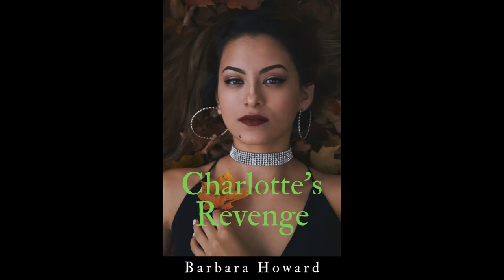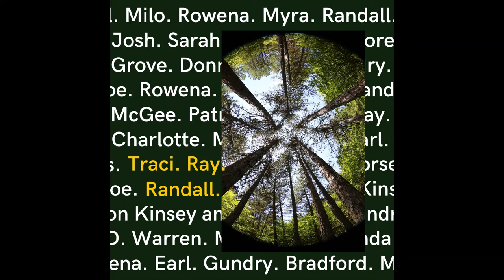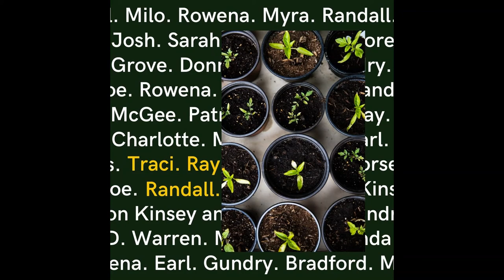Podcast Episode Four - Who Owns Your Truth?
In this episode I discuss our book club selection, The Mother of Black Hollywood by Jenifer Lewis, and how the group was split into two camps with completely opposite reactions to the book. When writing a memoir, do you own the entire process? Or, are the other people involved have a right to address your account of the experience and how you convey the interactions? I would love to hear from you on this topic.